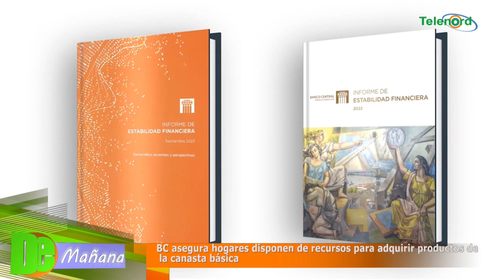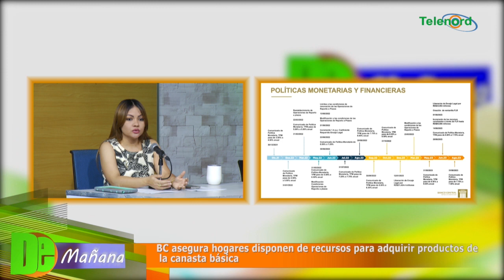Banco Central asegura hogares disponen de recursos para adquirir productos de la canasta básica